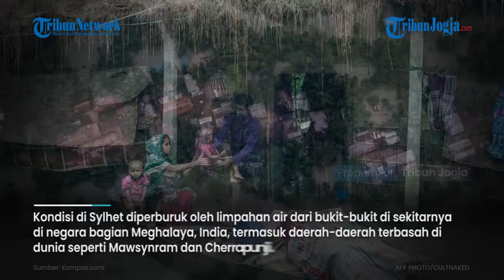Jutaan Orang Mengungsi Akibat Banjir Bandang Bangladesh dan India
Pihak berwenang di Bangladesh dan India timur laut yang dilanda banjir bergegas memberikan bantuan kepada lebih dari 9 juta orang yang terdampak, Senin (20/6/2022).

Sedikitnya 54 orang tewas dalam bencana alam di kedua negara Asia Selatan tersebut, kata para pejabat.

Banjir tersebut dipicu oleh hujan lebat yang terus mengguyur.

Sumber: Kompas.com

Editor naskah: Agung Ismiyanto